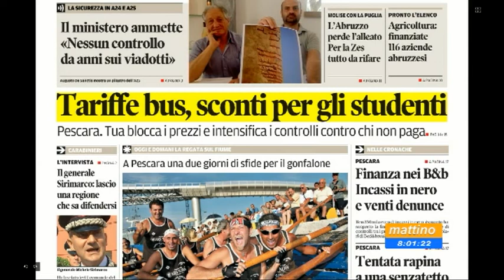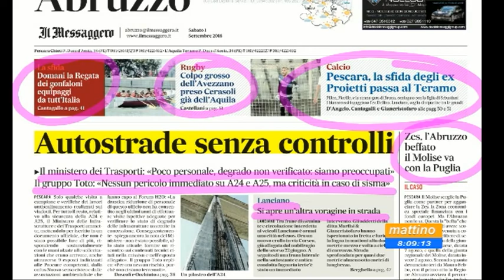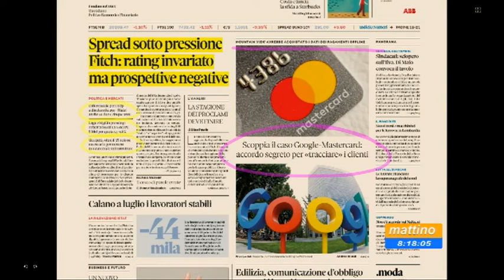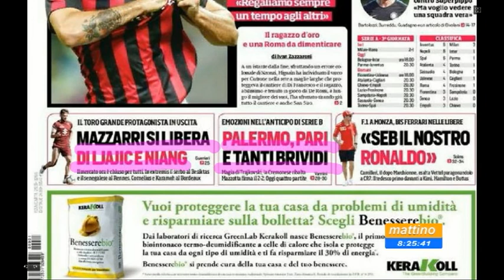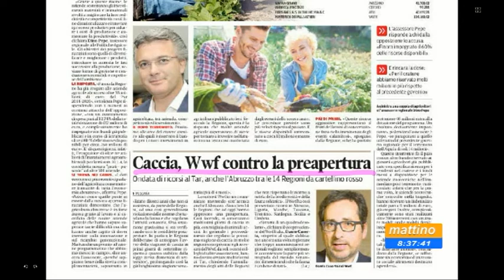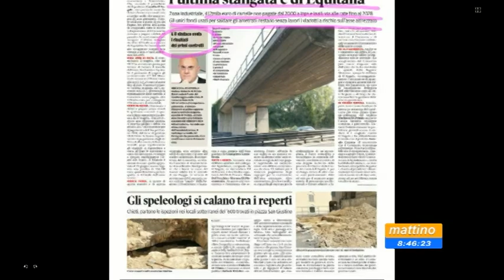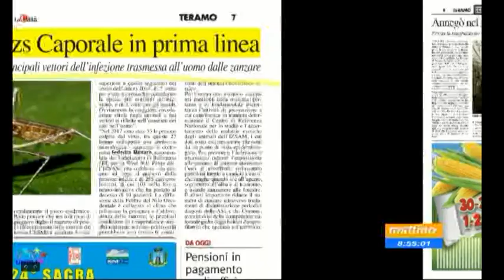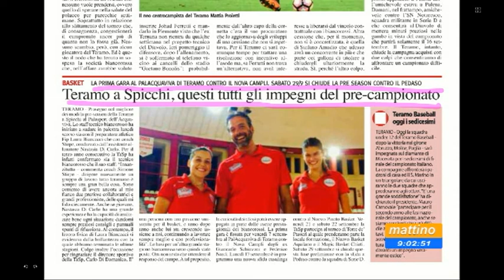Mattino 6 rassegna stampa di sabato 1 settembre 2018